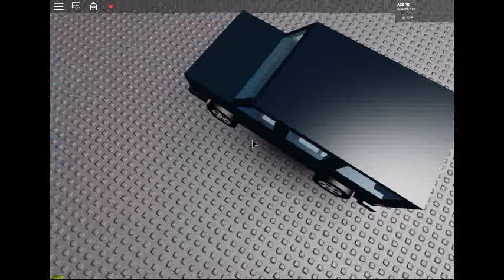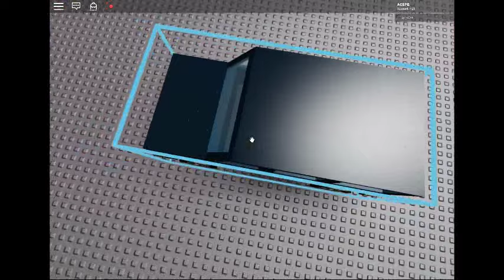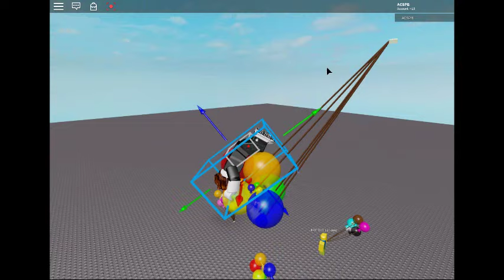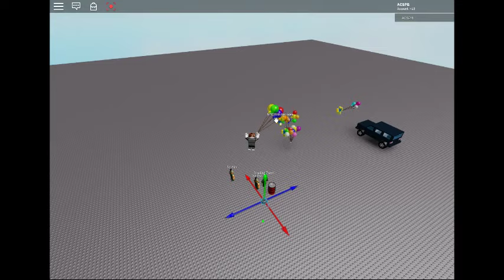I Hold A Batch Of Balloons